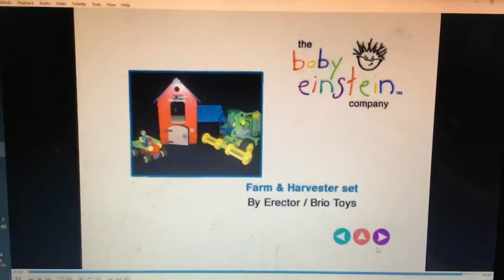September 13, 2020